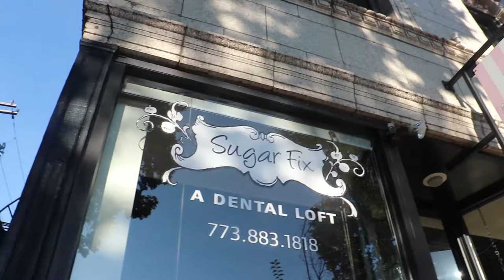Behind the Scenes - Canvas Nail Video Shoot at the Loft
We got the chance to film a video with Canvas Nail to explain why we absolutely LOVE her services! It was a fun day of nail polish, champagne, and cupcakes. Take a behind the scenes peek at the shoot.

dental soiree is a boutique dental marketing agency specializing in digital strategy. We go beyond hashtags, Instagram photos, snaps, and stories - we are here to create meaningful connections that people genuinely connect with, share and talk about.